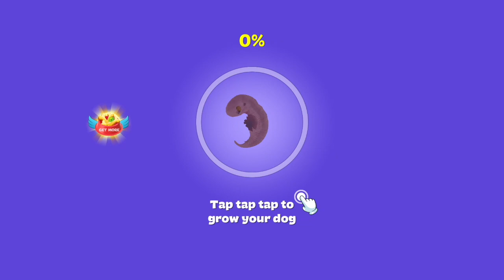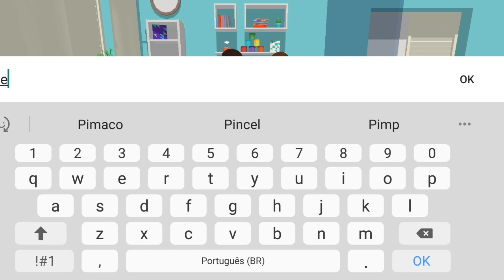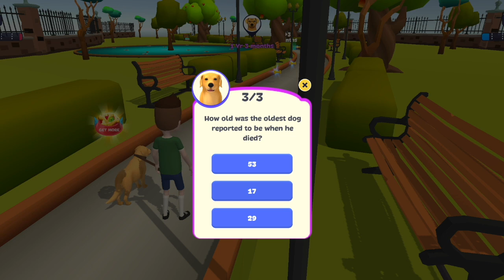TENTANDO VIVER COMO UM CACHORRO Dog Life Simulator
No game de hoje, TENTANDO VIVER COMO UM CACHORRO Dog Life Simulator